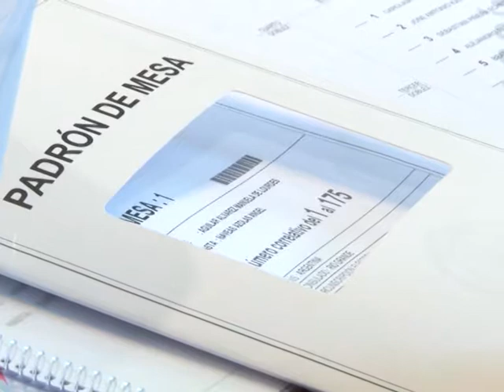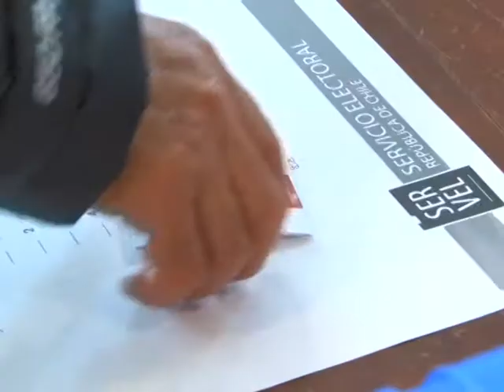Elecciones en Chile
Durante este fin de semana se realizaron las elecciones presidenciales en Chile y los residentes en  nuestro país pudieron emitir su voto.